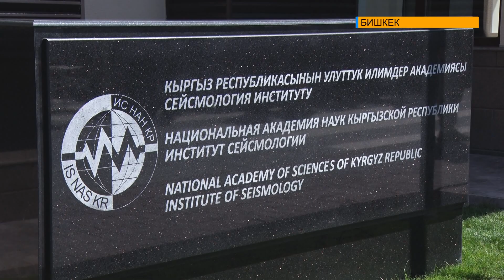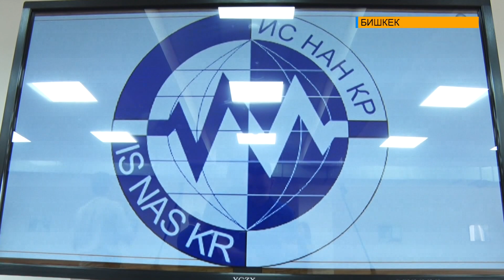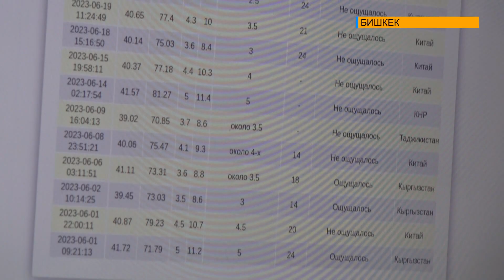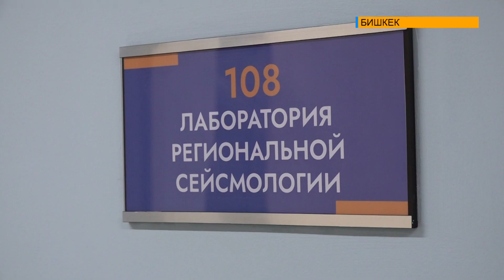Сейсмический мониторинг. Открыто новое здание института сейсмологии